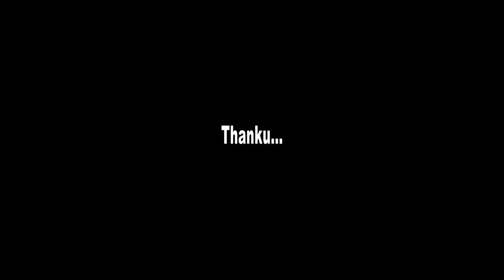KUNJE NEE URANGU | 2020 NEW MALAYALAM CHRISTMAS SONG BY SABU KOTTAMOM| SUNG BY RIJU JV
HI FRIENDS ,
THANKS FOR YOUR SUPPORTS FOR OUR PREVIOUS SONG THAARAKANGAL...
THIS IS A BEATIFULL MELLODIOUS CHRISTMAS SONG FROM SABU KOTTAMOM.IT EXPRESSES THE REAL JOY THAT WE RECIEVED FROM THE LORD JESUS CHRIST.HE IS THE SAIOUR OF ALL HUMANKIND AND REDEEMED US FROM THE BONDAGE OF SIN.LET US SING TOGETHER AND PRAISE HIS MARVELOUS NAME
KUNJE NEE URANGU. LYRICS AND MUSIC BY SABU KOTTAMOM 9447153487
SUNG BY RIJU JV
ORCHESTRATION AND KEYBOARD PROGRFAMMED BY SABU KOTTAMOM
AUDIO RECORDED AND MASTERED AT HANNO DIGITAL
MIXED BY REV REJI EDWIN RAJ
CAMERA AND EDITING BY SUDAN SWAMI
PRODUCED BY REV CHRISPIN BAJU FOR NEE MATHI YESHUVE.